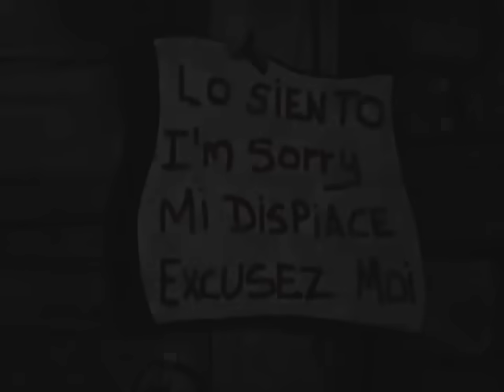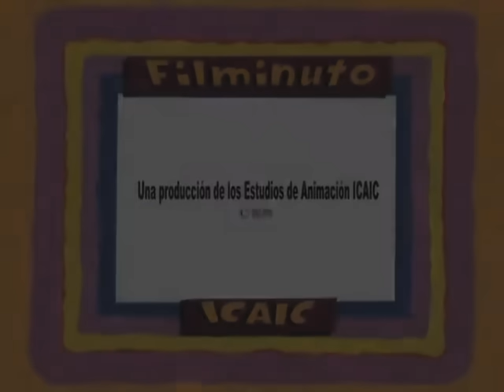Filminutos 60 - Mario Rivas -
Filminutos is a serie of animated shorts masterpiece that reflects the genius of the Cuban's sense of humor.

Many of them were censored in Cuba at the beginning, but gradually have been shown on Cuban television as well as in national and international animation festivals.

I hope you enjoy them as much as I always do.